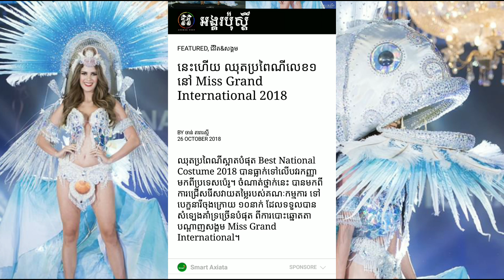នេះ​ហើយ ឈុត​ប្រពៃណី​លេខ១ នៅ Miss Grand International 2018Khmer News Today